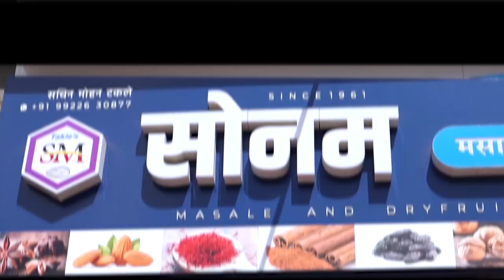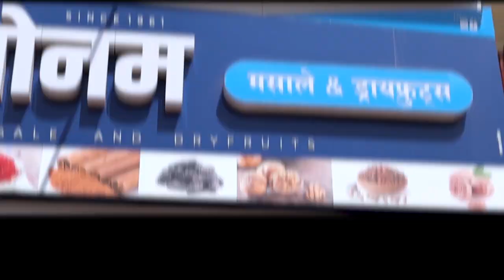NRC व CAA बद्दल मुस्लिम युवक-युवतींना काय वाटतं? || वज्रधारी न्यूज़